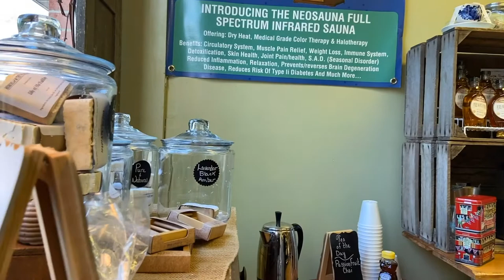Homoeopathy Plus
Take a tour of Homeopathy Plus with owner Melanie Krneta.